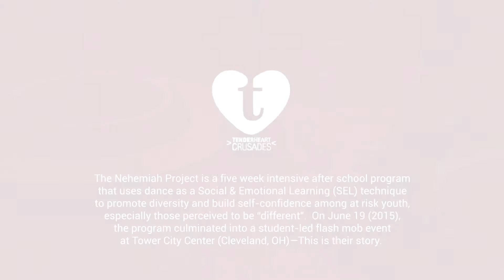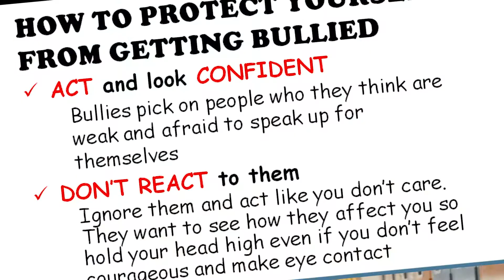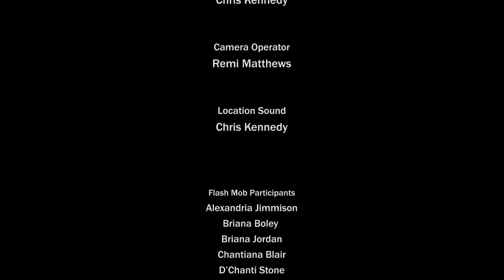Pure Imagination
The first documentary in The Nehemiah Project series, Pure Imagination follows Nehemiah Spencer as he and the non profit, TenderHeart Crusades train students in an intensive after school program that uses dance as a Social & Emotional Learning (SEL) technique to promote diversity and build self-confidence among at risk youth, especially those who are perceived to be "different". The class's final event, a flash mob at Tower City in Cleveland, Ohio.